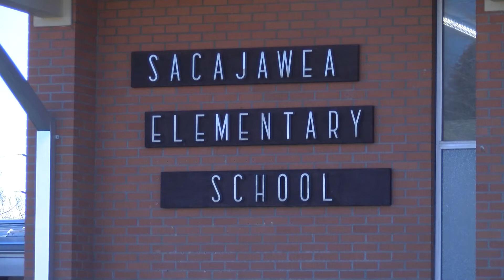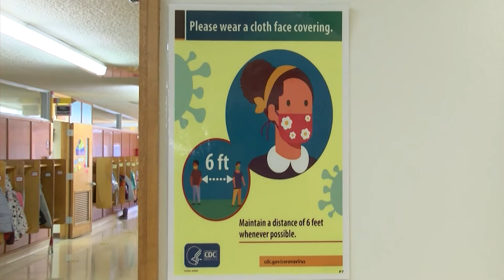Playground Germs News pkg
Multi-Media Journalist KRTV